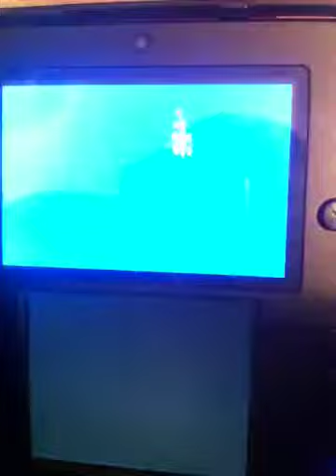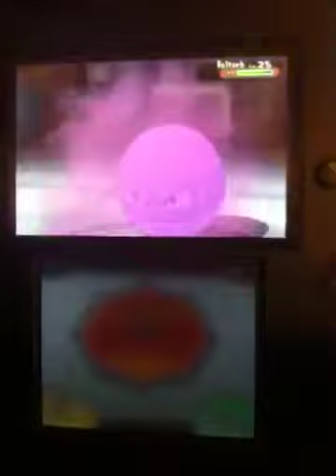How to get to new mauville